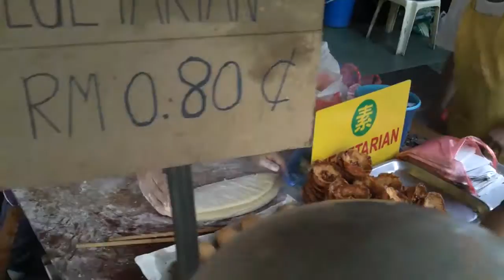Ham Chim Peng (咸煎饼) Chinese Doughnut With Glutinous Rice